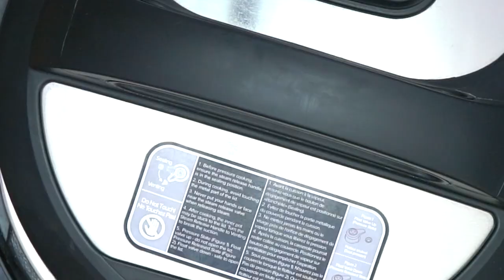How to Make Instant Pot Tonkotsu Ramen Broth - Sweet and Savory Meals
Learn how to make Instant Pot Tonkotsu Ramen that is bursting with flavors! Served with chashu pork, ramen noodles soft boiled eggs, miso tare, and mushrooms!
⬇️⬇️⬇️ RECIPE BELOW  ⬇️⬇️⬇️

INGREDIENTS FOR INSTANT POT TONKOTSU RAMEN RECIPE:

►Tonkotsu Ramen Broth:

3 lbs  pork bones  (with some meat on them - I used rib bones)
1  onion  (peeled and halved)
4 cloves  garlic
1 inch  ginger root  (peeled)

►Tonkotsu Ramen:

8 cups  Tonkotsu pork broth
12 oz  dried ramen noodles  (high quality)
4  large eggs
3 oz  dried shiitake mushrooms  (hydrated)
1/2 cup  bamboo shoots
1/2 cup  sweet corn
1/2 cup  green onions  (thinly sliced)

►Chashu Pork Belly:

2 lb  pork belly  (rolled and tied)
1/4 cup  soy sauce
1/2 cup  sake
1/2 cup  mirin
2 tablespoons  white sugar
2 tablespoons  brown sugar
4 cloves  garlic  (minced)
2  green onions  (coarsely chopped)
1 tablespoon  sesame oil

►Miso Tare

1/2 cup  shiro miso
1/4 cup  sake
1/4 cup  mirin
1 1/2 teaspoons  kosher salt

Mail:
Sweet and Savory Meals
1715 US Highway 46
Suite 414